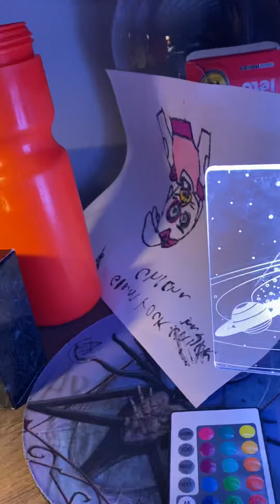My showcase to tell you guys what I am doing￼